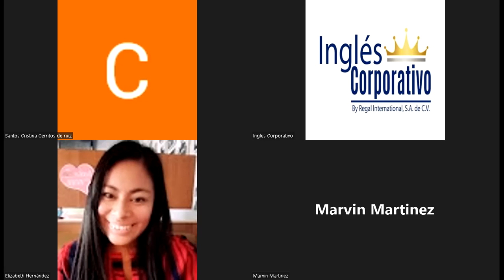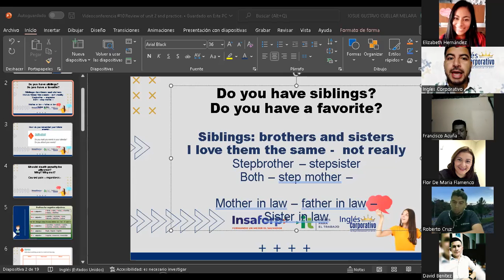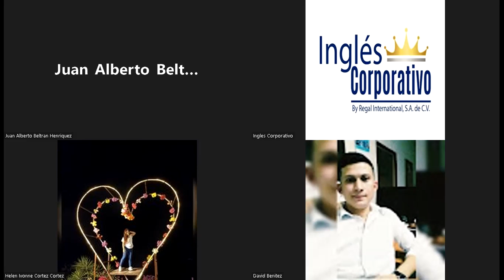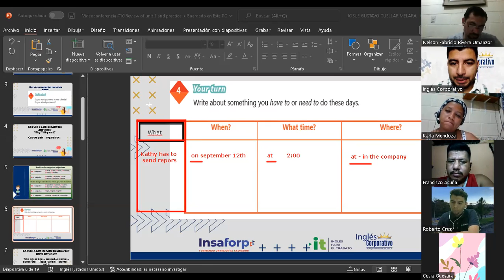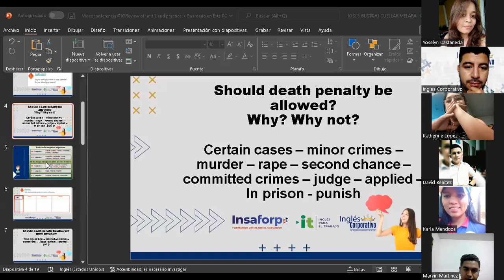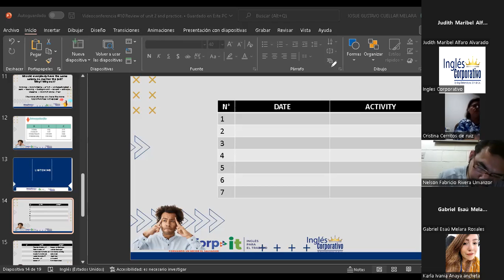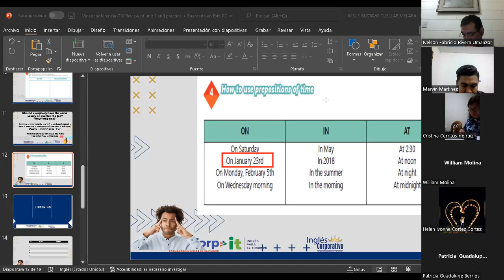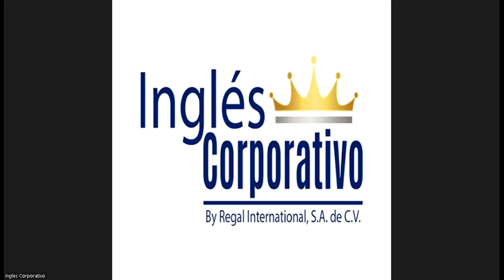Inglés Corporativo-12-08-2022-Review of unit 2 and practice